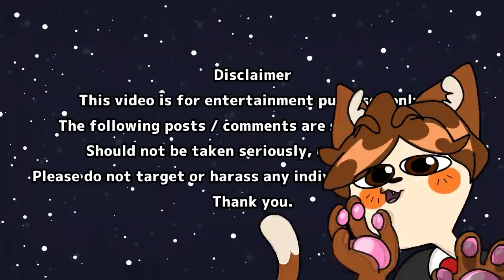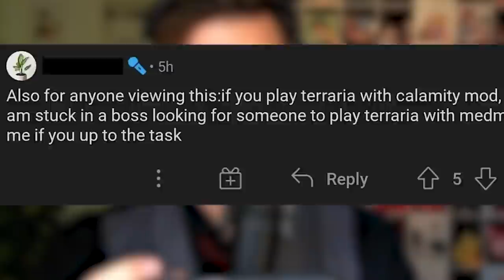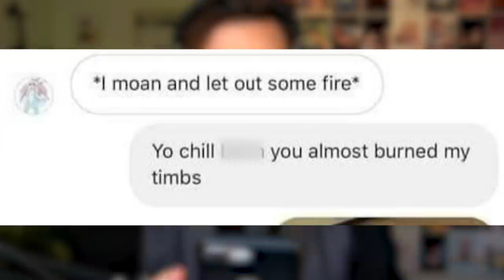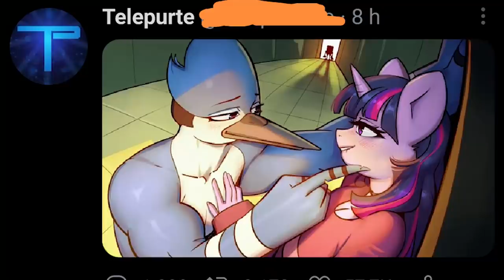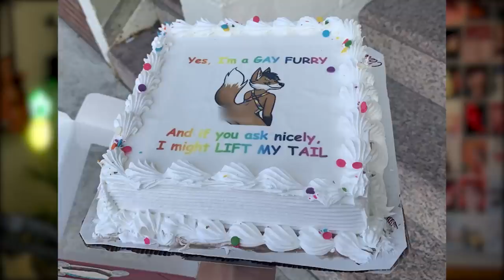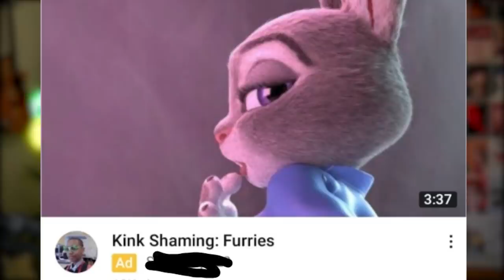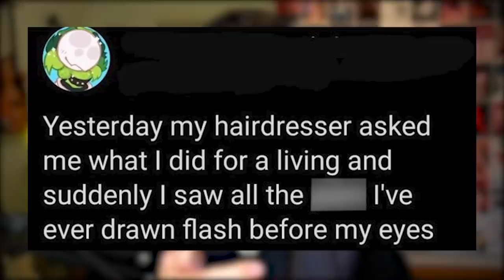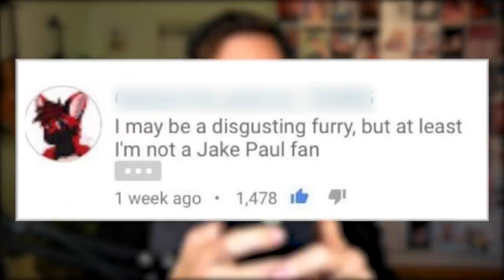r/YiffinHell - *blushes and dies*